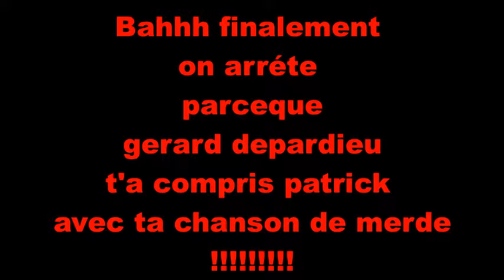Minecraft: Gerard Depardieu me hante !!!!!!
Après 8 mois d'absence je reviens mais ce retour ne se passe pas comme prévue y a un gros nez qui me hante Qui peut il bien être ??? La réponse est dans la vidéo !!!